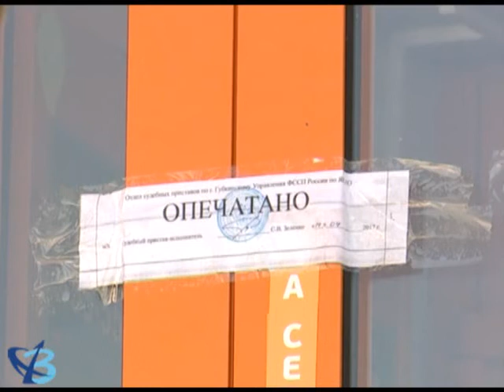«Монетка» опечатана 12+